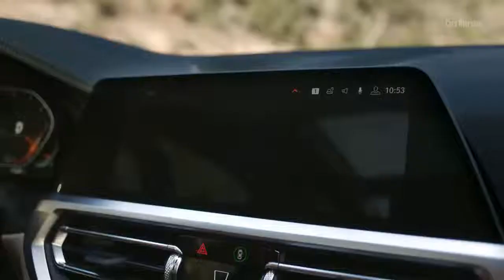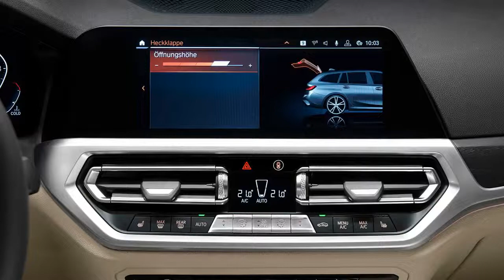2020 BMW 3 Series Touring Unveiled - HD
2020 BMW 3 Series Touring Unveiled - HD